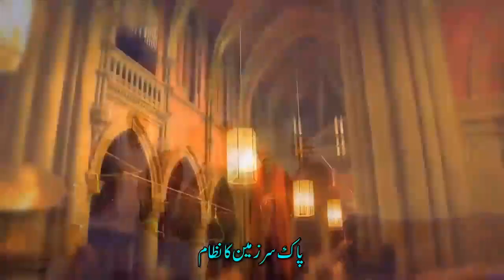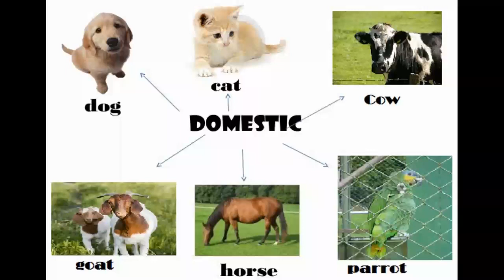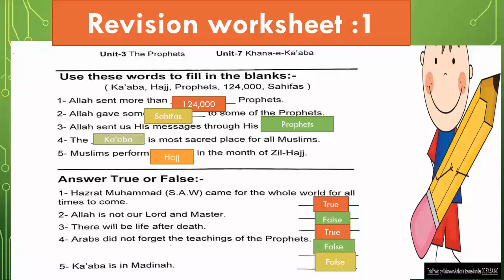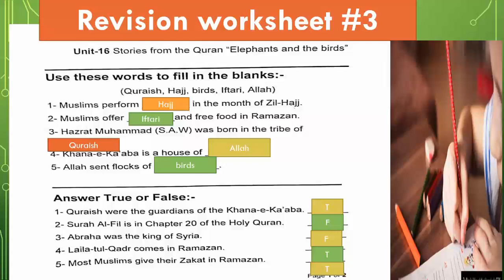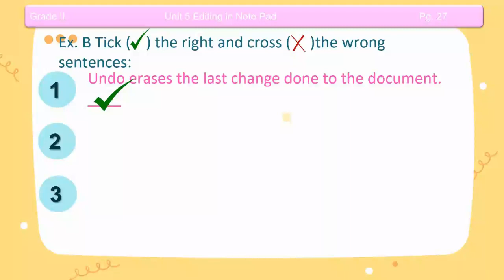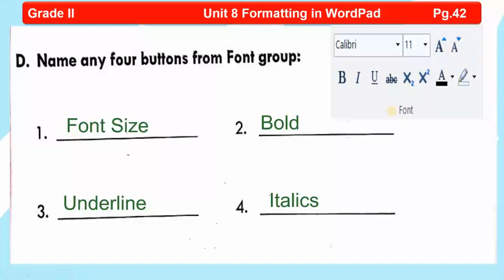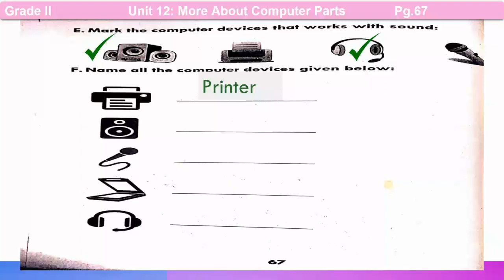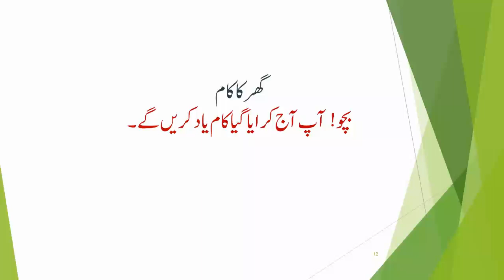PISR Grade 2 Lec Set 1st March, 2021